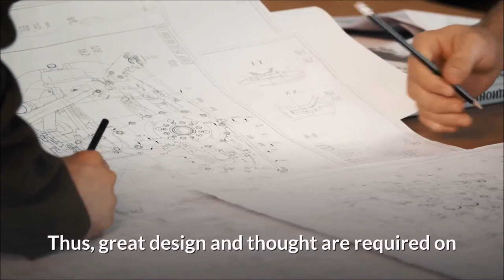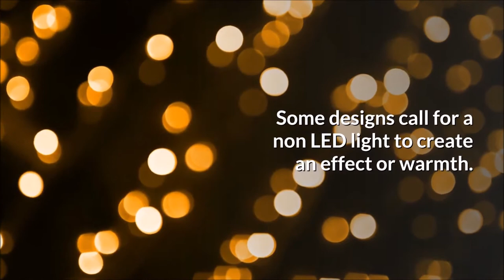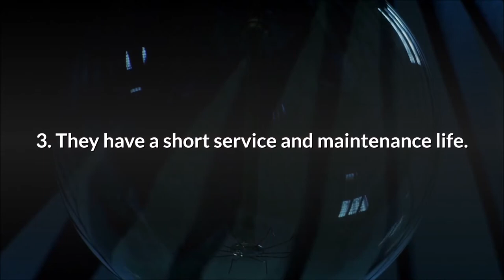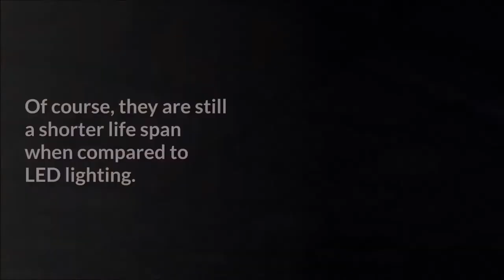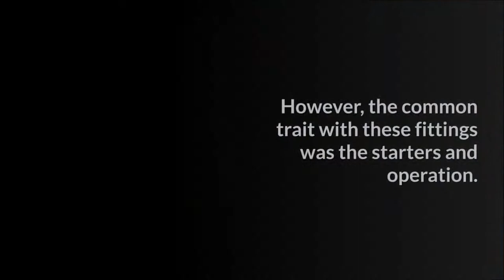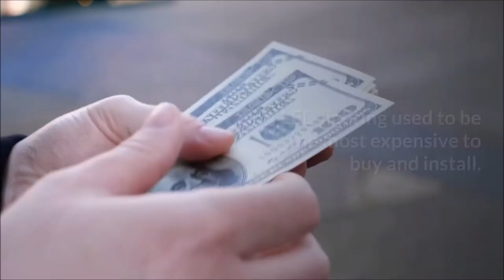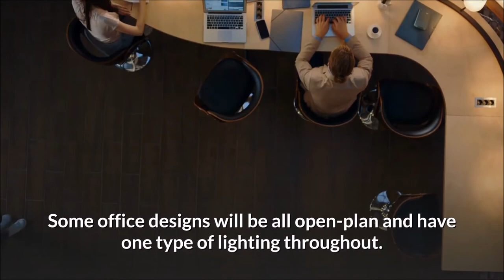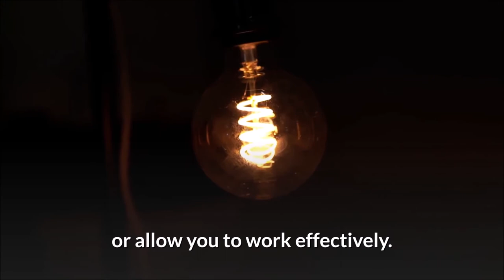Office Lighting Ideas - How to Choose Office Lighting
Best Office Lighting Design
Office lighting and commercial lighting, in general, differed greatly from those found in a residential setting.
Items for consideration
1. The lighting levels for the office
2. How you want the lighting design to look and the overall aesthetics
3. The cost budget for the installation
4. The expected longevity of the system
5. Ease of installation and disruption
6. Ease of service and ongoing maintenance
Best LED office lighting Levels
Lumens or Lux calculations are the way that levels for office lighting are measured. Visible light and its output form the basis of the calculations. Lumens is how we measure visible light. 1 Lux is equivalent to 1 lumen per 1 square metre
Thus, we can consider light output to be the lumen's value. LEDs provide a greater lumen output, along with cost-effective operation.
The CIBSE Recommend the following for lighting levels for office
1. Standard Office Areas – Lighting Level of 500 Lux
2. Computer Areas – Lighting Level of 300 – 500 Lux
3. Filing Areas – Lighting Level of 300 Lux
4. Print Areas – Lighting Level of 300 Lux
5. Changing / Toilets – Lighting Level of 100-150 Lux
Office Lighting Ideas
When considering office lighting, these are the three most common types
1. LED Lighting
2. Fluorescent Lighting
3. Incandescent Lighting
 Incandescent Lighting
This type of lighting is now rarely found in a commercial setting. It is outdated and ineffective. They will have either been replaced or left in only a few areas. However, they are still found.
The problems with this type of lighting are
1. They are the least energy-efficient of the lighting options
2. When operating, they operate at a higher temperature
3. They have a short service and maintenance life
4. They are costly to operate
In older office installation, this lighting was chosen when it was compared to fluorescent light fittings. They reached their light levels much quicker by comparison.
Fluorescent Lighting
In comparison to incandescent, these fittings are a big step up in comparison. That's due to the increased longevity of the light fittings and bulbs compared to incandescent. In many cases, the additional lifespan might even be 20 times longer. Of course, they are still a shorter life span when compared to LED lighting
LED Lighting
LED lighting is the one found most often in a commercial and office environment. In most cases, it's simply the best and only choice to go for. Furthermore, the majority and nearly all manufactured light fittings for the commercial space are manufactured with LED Technology.
LED Lighting has so many benefits and functionality. Hence, why it is the overriding choice for offices and commercial spaces
The advantages and benefits of LED lighting are:
1. The light fittings last the longest
2. They operate at a lower temperature. Especially when compared to fluorescent lighting
3. They provide greater lighting levels at lower wattage
Lower temperature results in lower energy usage and an overall lower operating cost
The additional advantage is although they use lower energy, it doesn't affect the lighting level they output
In the majority of cases, the performance is increased, like for like.
The benefits of operating at a lower energy usage are
1. Reduction in energy used for the environment
2. Lower operating cost
3. Reduced maintenance and service
4. Increased timescales between replacements
LED Lighting for Office used to be the most expensive to buy and install. You only gained the savings on the cost reduction in operating them. However, as more was adopted, the manufacturing increased and economies of scale resulted in lower cost for purchase. In fact, the purchase costs dropped below those of alternative systems
Aesthetic Considerations for Office Lighting
Light coverage will probably be the first and main part of designing a system in a commercial space. However, how those lights look and create the design are a very close second.
Of course, the first role of lighting is to provide illumination. However, lighting design and fixture choice sets the tone for the overall feel, style, and look of the office. This design not only impacts your clients when they visit as part of your brand, but it is also an important part of the productivity of your employees.
Office Lighting Cost